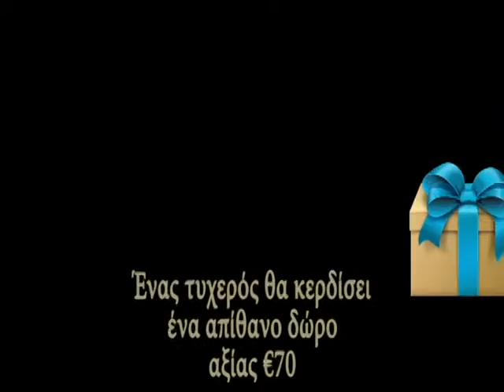Vienna World by “The Music Room” @ Pacific Coffee Company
Τα εντυπωσιακά προϊόντα του «Vienna World» έφτασαν στο «The Music Room»!

Το ηλεκτρονικό κατάστημα πραγματοποιεί μια νέα ξεχωριστή έκθεση αφιερωμένη σε πρωτότυπα ΜΟΥΣΙΚΑ δώρα!

Η μαγεία του «Vienna World» συναντά για πρώτη φορά τον υπέροχο κόσμο του «The Music Room» το Σάββατο 9 Απριλίου 2016 στο ζεστό και φιλόξενο χώρο του Pacific Coffee Company στο Στρόβολο, περιοχή Σταυρού, κοντά στην είσοδο της Λευκωσίας για εύκολη πρόσβαση απ’ όλες τις πόλεις.

Η μουσική, από τα πανάρχαια χρόνια μέχρι τις μέρες μας, ενεργεί άμεσα στο συναισθηματικό κόσμο του ανθρώπου. Ταυτόχρονα, μπορεί να δώσει υπέροχες ιδέες για απίστευτα δώρα αλλά και γραφική ύλη που όλοι οι φίλοι της Μουσικής θα εκτιμήσουν.

Μια μοναδική έκθεση για Μουσικούς, δασκάλους, μαθητές, ωδεία και όλους τους λάτρεις της Μουσικής!

Γνωρίστε από κοντά τα εντυπωσιακά μουσικά προϊόντα της Βιέννης, της πόλης που είναι άρρηκτα συνδεδεμένη με την κλασική μουσική.

Σάββατο 9 Απριλίου 2016 στο Pacific Coffee Company στη Λευκωσία, περιοχή Σταυρού, στο Στρόβολο.

Σας περιμένουμε από τις 10:00 έως τις 21:00

Με κάθε αγορά αποκτήστε ένα καταπληκτικό μουσικό δωράκι “Vienna World” και απολαύστε ένα καφέ της αρεσκείας σας.

Στο χώρο της έκθεσης θα πραγματοποιηθεί διαγωνισμός όπου ένας τυχερός θα κερδίσει ένα απίθανο δώρο αξίας €70 από την πολύχρωμη οικογένεια του Wise Online Store.

Υποστηρικτές: Pacific Coffee, K.E. Dust Control Ltd
Χορηγός Επικοινωνίας: Άστρα 92.8

Διαδικτυακή Συλλογή Μουσικών Δώρων
Εδώ που η τέχνη της διακόσμησης συναντά τη Μουσική!